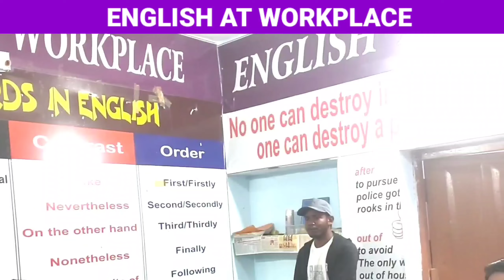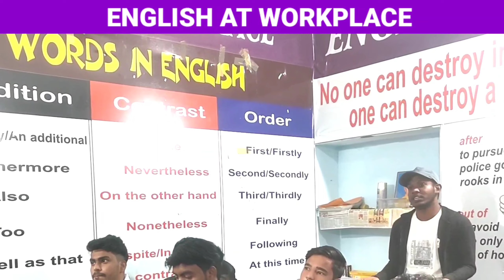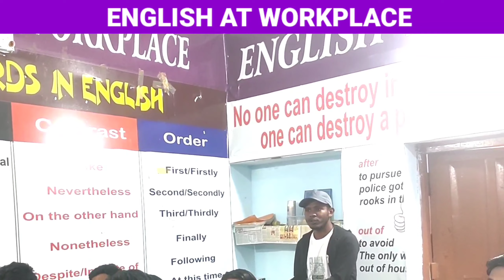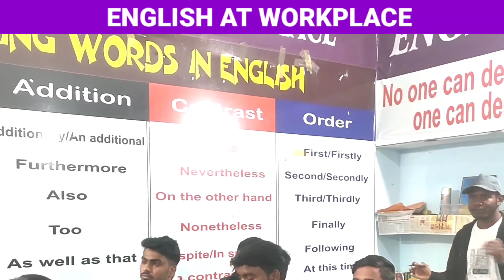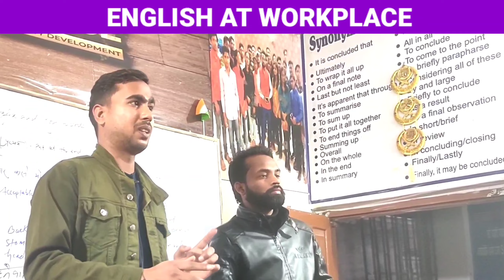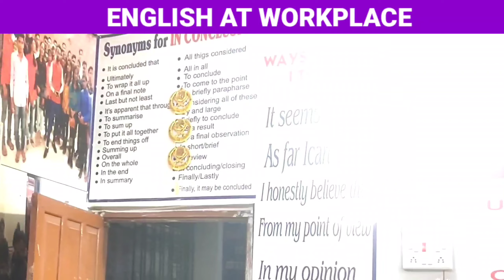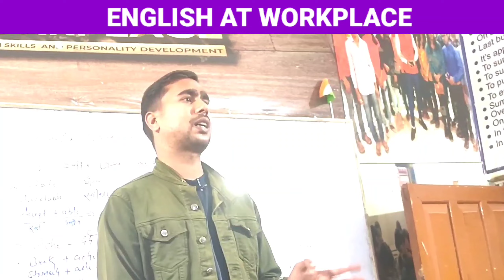Meet NDA Aspirant Mr.Subham || How did he prepare for SSB Interview? ||Part -3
Meet NDA aspirant Mr. Subham || Mr. Subham shared his SSB interview experience||
How to crack SSB Interview?
How to become an NDA officer?

By AAYAN SIR

More details -

Address - Opp bank of India, Matwari road lochan path next to Raj sheela Residency

How to learn spoken English skills with Aayan sir?
How to remove your public speaking fear?
How to Remove your public Fear?
How to become a public Speaker?
How to Become a Fearless public Speaker?
How to learn spoken English skills?
How to speak in English fluently?

English and communication skills.

Special episode based on the relevance of speaking English and communication skills by Aayan_Sir.

Aayan shaikh conducts special sessions for :
Speaking English
public speaking
Communication skills
Interpersonal skills
Soft skills
Presentation skills
Personality development
Interview round
Extempore round
Corporate trainings
Anchoring round
Debate and GD
Voice and accent trainings and so on..

In this channel English_At_Workplace, you will get your all doubts cleared because here you will be taught in a very easy method.

How to become fluent in Spoken English??

THE BEST SPOKEN ENGLISH IN INDIA
THE BEST SPOKEN CLASS IN HAZARIBAG
SPOKEN CLASSES IN HAZARIBAGH
spokenenglish class in Hazaribagh
speaking_english class in Hazaribagh

I'm sure you would love this one

  🙏🙏🙏Thanks 🙏🙏🙏
If you want to watch previous video lessons

4) How to use Since and For?

11) A comment on Aayan sir by Monalisa ma'am 😍😍

12) Secrets to improve your communication skills

15) Don't use these aggressive body languages - by Aayan sir

16) Syllable stress changes the meaning of the sentences (Voice and Accent session)

 It's high time to grab this opportunity to transform yourself working upon your spoken English and communication skills.

✅Beginner level ⁣⁣
✅Intermediate level ⁣⁣
✅Advance level
✅ Pronunciation
✅Verbal communication
✅Non-Verbal communication ⁣⁣
✅public speaking ⁣⁣
✅Communication skills ⁣⁣
✅Interpersonal skills⁣⁣
✅Soft skills
✅Presentation skills ⁣⁣
✅Business presentation ⁣⁣
✅Interview round
✅Group discussion ⁣⁣
✅Impromptu round ⁣⁣
✅Life Skills
✅Debate round ⁣⁣
✅One to one round ⁣⁣
✅One to many round

Team Aayan shaikh.